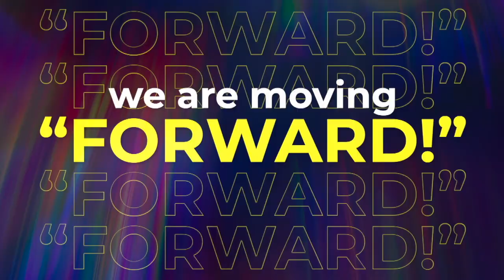Bible Study July 26 2023 Rev. Marcus Washington | REBROADCAST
Join us for worship in-person and virtually every Sunday at 9:00 a.m. ET. and virtually for Bible Study every Wednesday at 7:00 p.m. ET.

We would love to hear how God is touching your life through our ministry!

If you would like to support Ebenezer AME Church as we continue to serve our communities, you may give the following ways:

MOBILE: Download the Givelify or Tithely App

MAIL: Ebenezer AME Church, 7707 Allentown Road, Ft. Washington, MD 20744

🙏🏾  Thank you for helping us help others!